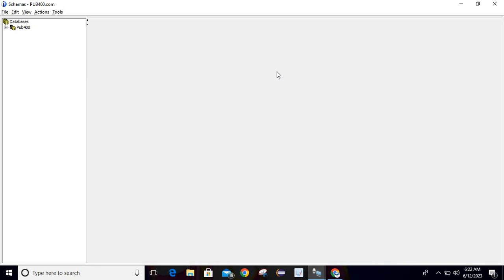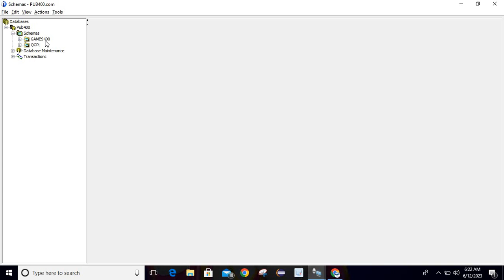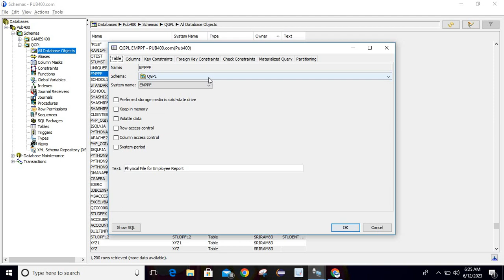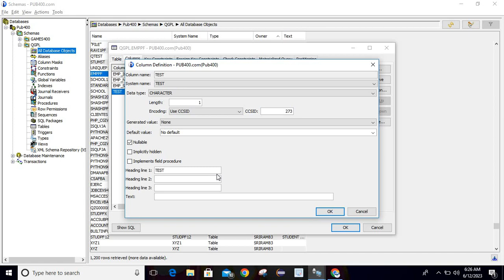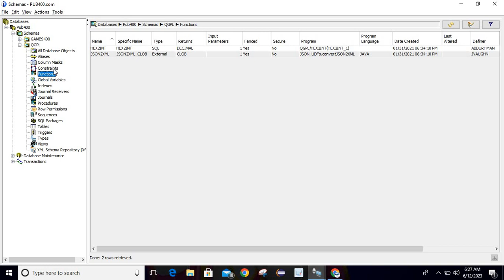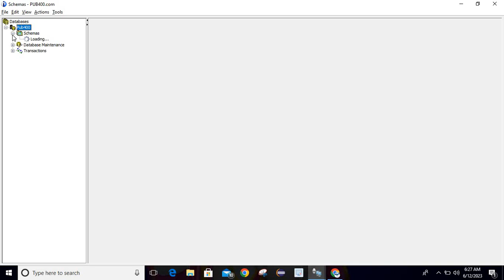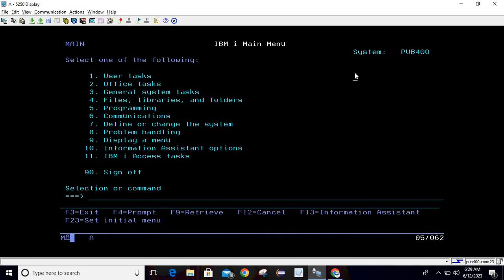Managing DB2 database using ACS | access client solutions | as400 tutorial for beginners english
1.  Process to manage DB2 using Access client solution in english.
2.   Accessing Database  using Access client solution in english.